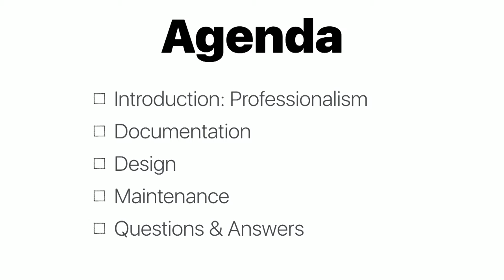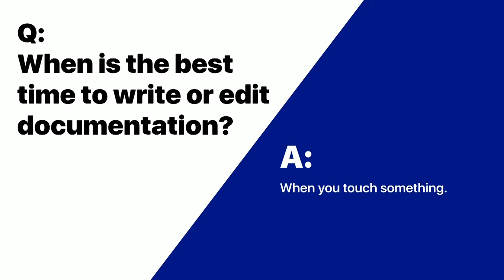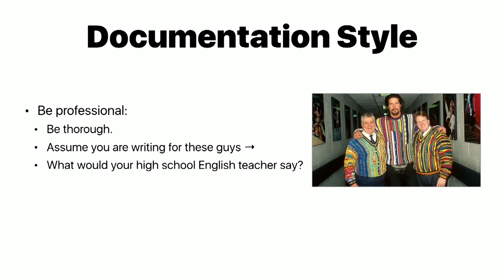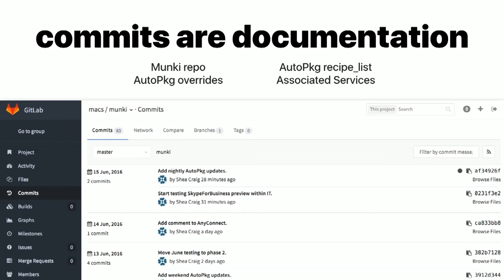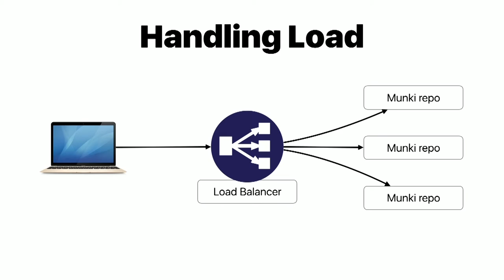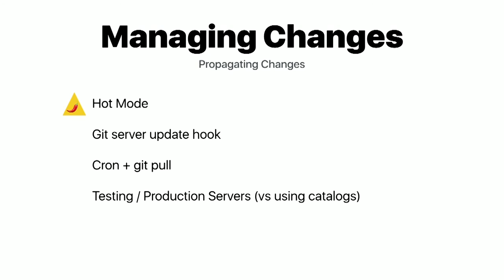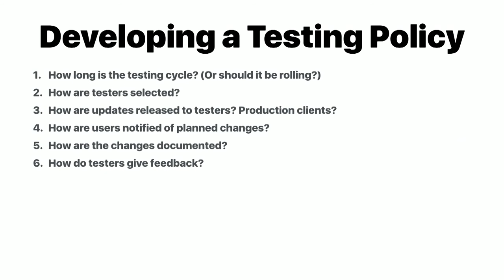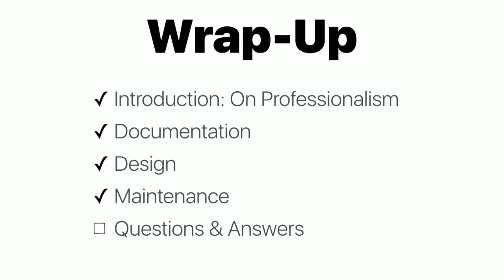Managing Munki: Intelligent Practices for Structuring, Maintaining, and Collaborating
Speakers:  Elliot Jordan & Shea Craig

Plenty of guides already exist on how to get started with Munki to manage your Mac fleet. However, beyond basic suggestions on how to make use of catalogs for testing new software, the design of a Munki repository is left as an exercise to the administrator. In this session, we'll reveal some of the enterprise-tested best practices that may not be immediately apparent to new or smaller-scale administrators. We'll focus on how to structure Munki to be self-documenting, consistent, and as automated as possible. We'll also demonstrate tools for keeping your repo optimized.